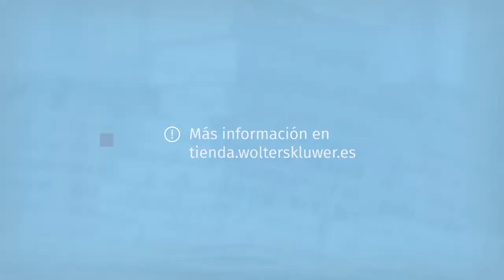José López Calvo: El nuevo marco regulatorio derivado del Reglamento Europeo de Protección de Datos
El Reglamento Europeo de Protección de Datos _en plena aplicación desde el 25 de mayo de 2018_ es una norma caleidoscópica y compleja, cuyo análisis no puede hacerse sino desde diferentes aproximaciones y perspectivas.
La presente obra, coordinada por José López Calvo, realiza un examen exhaustivo de su texto, así como del proyecto de ley de Protección de Datos de Carácter Personal que aprobó el Consejo de Ministros el 10 de noviembre de 2017. Del mismo modo y gracias a la participación de un equipo de autores de reconocido prestigio y probada solvencia, se incorpora la perspectiva y el criterio de las principales instituciones, sectores y operadores implicados que analizan la trascendencia sectorial del nuevo marco regulatorio. Finalmente, la obra se completa con aportaciones eminentemente prácticas que trasladan experiencias concretas para facilitar la implantación del nuevo marco.